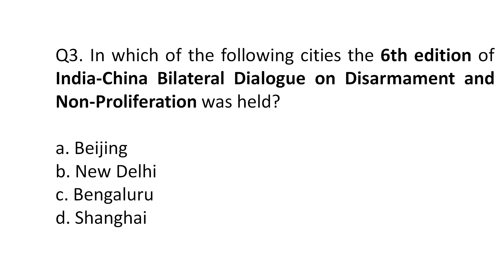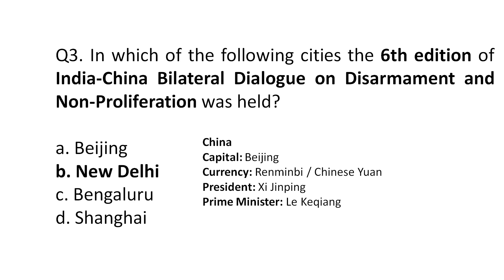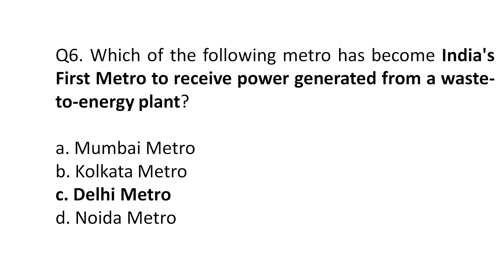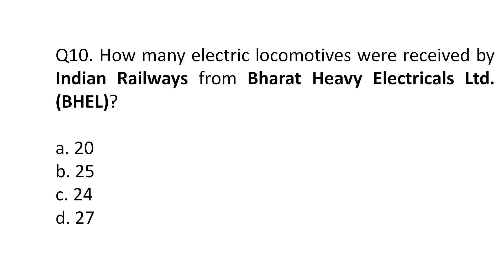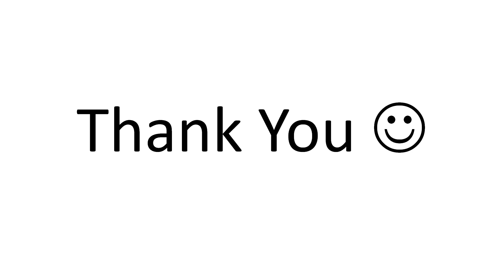7 June 2019 Current Affairs | Daily Current Affairs | Bank Study Point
In this video I have discussed some important current affairs that will be helpful in the upcoming examinations like LIC AAO, FCI, SBI PO, SBI CLERK, IBPS PO and IBPS CLERK.